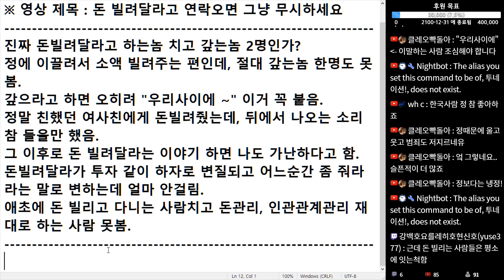(※시청자댓글) 돈 빌리고 다니는 사람 치고 돈 관리, 인간관계 관리 재대로 하는 사람 못 봤습니다.